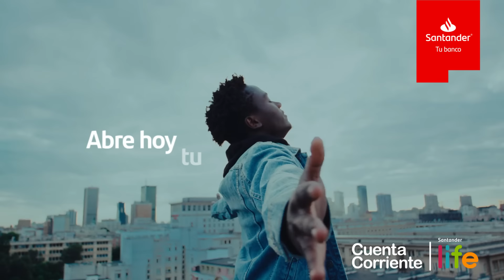¡La Life se disfruta! - Cuenta corriente Life Santander